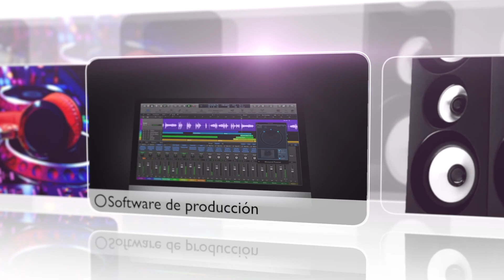RECIBO UN PAQUETE DE HERCULES DJ, QUÉ SERÁ??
Nuevo video!!! recibo un paquete de Hercules Dj,

QUÉ SERÁ??